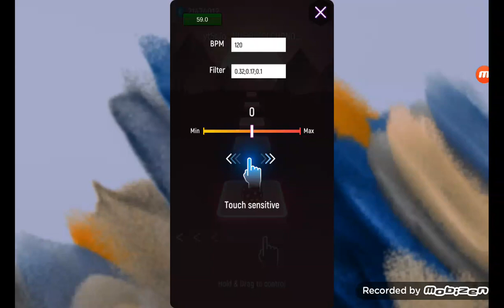SXCREDMANE - Mr Beast Phonk 2.0 | Tiles Hop | Endless Mode 22 | Record: 42676 | MP3 Juices